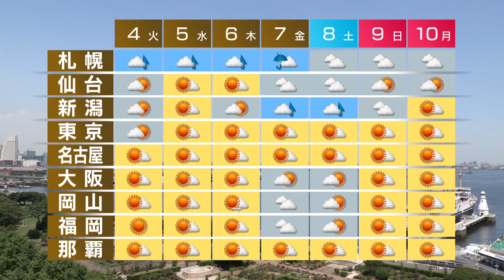８月３日の天気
沖縄の先島諸島は、台風による暴風や大雨に警戒して下さい。
西日本・東日本は、大体晴れますがにわか雨がありそうです。
北海道は、夕方以降日本海側で雨でしょう。
西日本を中心に厳しい暑さになり35度を超える所もありそうです。
札幌は、雨の日が多くなるでしょう。仙台から那覇は、晴れて夏本番の暑さが続きそうです。
熱中症に注意して下さい。